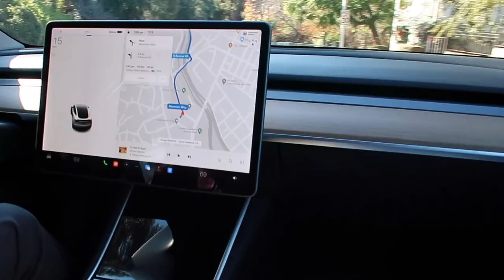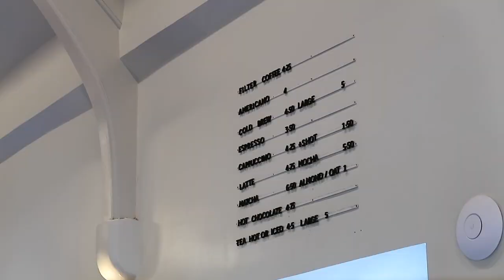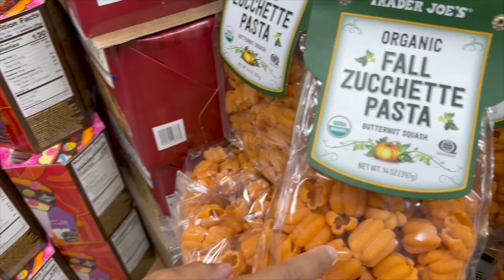Vlogmas Day 5: Santa Monica, Trader Joes Gingerbread House | Beca Abigail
It's my first day in Los Angeles and we had lunch at Tartine! The Santa Monica location is so cute! We stopped by Trader Joes and made a Gingerbread house.